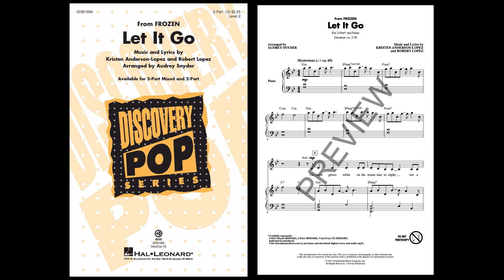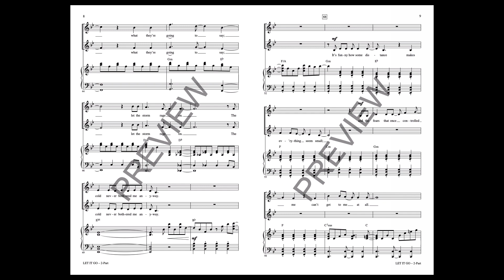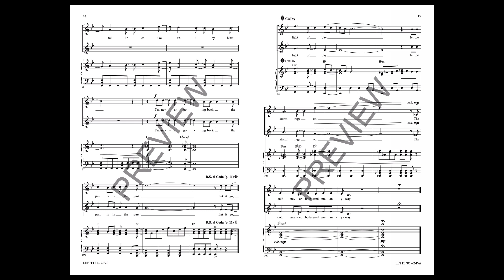Let It Go (from Frozen) (2-Part Choir) - Arranged by Audrey Snyder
When Disney's “Frozen” came out in 2013, it immediately became a critical and popular sensation, turning millions of playtimes into stories about Elsa, Anna and the rest. The message received was positive and clear: we are all free and encouraged to be ourselves! Nestled snugly in the Discovery Choir catalog for the first time, Audrey Snyder's take on the Lopez' magnum opus soars!